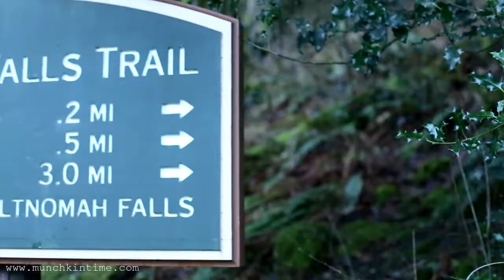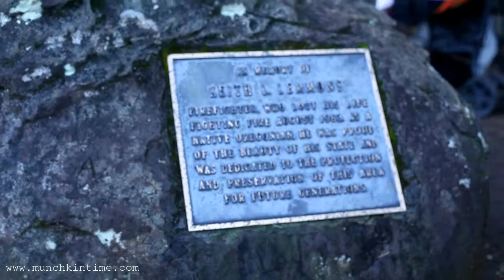Hiking in Oregon - Wahkeena Falls Trail by Multnomah Falls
:D